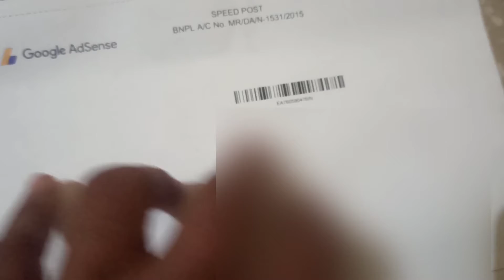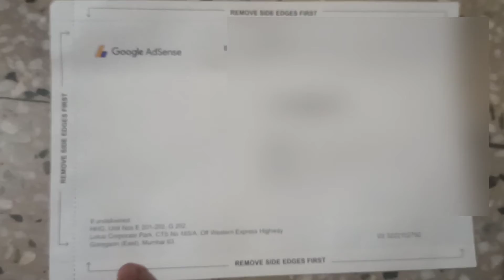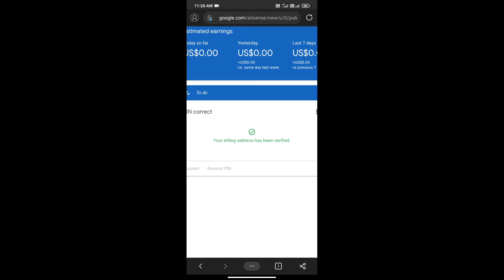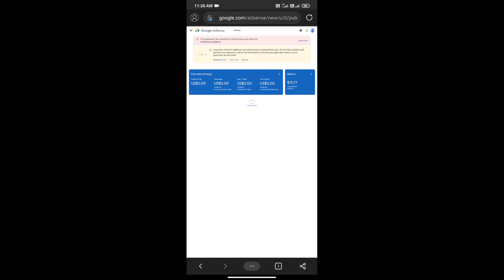How to Verify google AdSense pin?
Hi
   I am Hitesh. Me aap ko pubg mobile ki news, tips and tricks deta hu. Or is channel per aapko pubg main aane wala la new event ko explain karta hun. Pubg weekly mission explained karta hun.

Please friend support me